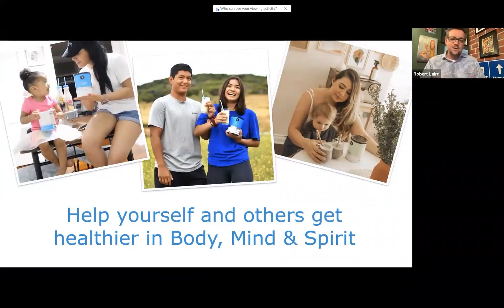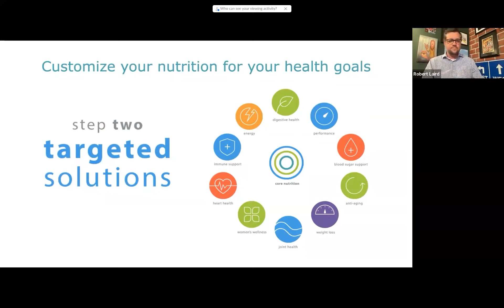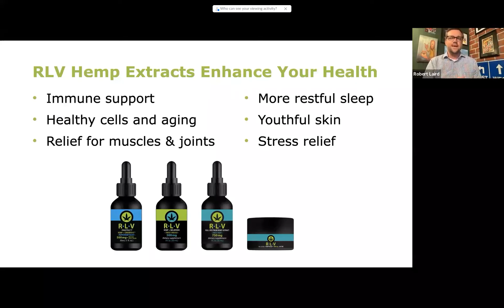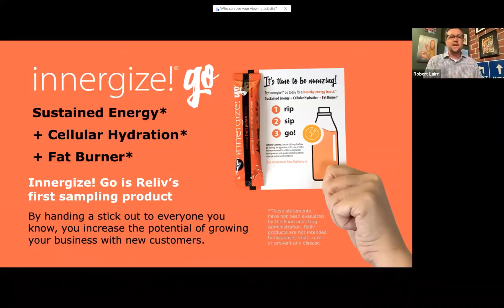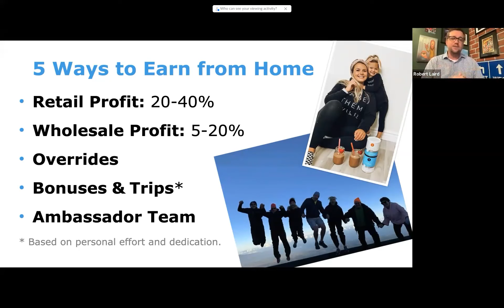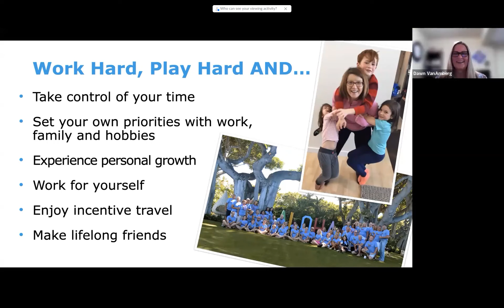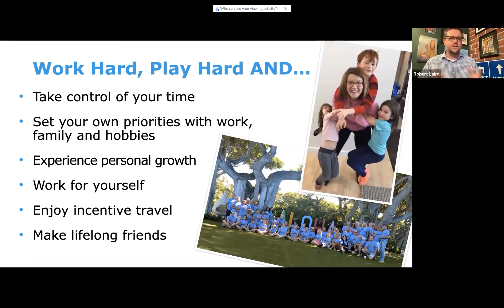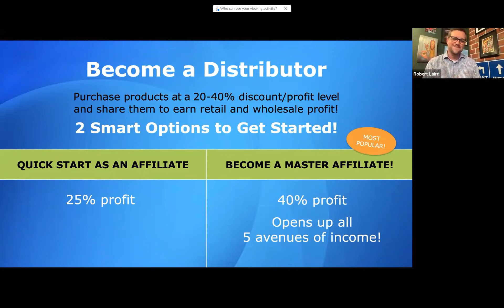Opportunity Meeting with Robert Laird Nov 2, 2022